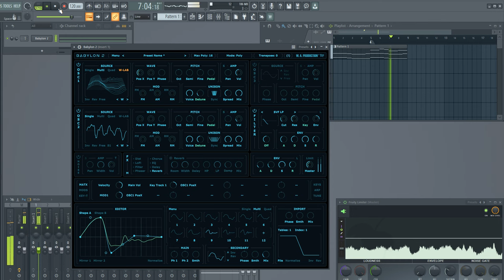Babylon 2 - Pad (Tutorial)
A few years ago we created the original one-page wonder; Babylon. The sound and simplicity of this synth was an instant hit with users and after receiving so much positive feedback we couldn't wait to dive back into development - adding bigger and better features. Now, after a complete overhaul, Babylon is back, baby!

Babylon 2 offers all of the single-page simplicity as its predecessor, but now with a renewed focus on multi-voice oscillators and morphing wavetables. We’ve added enhanced filters and renewed effects, plus unprecedented control over modulation, arpeggiation, tuning and much more. Babylon 2 has grown from its humble beginnings to become a beast… the multi-purpose power synth you've been waiting for.

New ways to play with sound

The multi-voice oscillators of Babylon 2 feature not only traditional stereo unison and detuning capabilities but also brand-new modes. Dive into the depths of sound creation offering seamless waveform blending with Multi mode and live morphing with Quad mode. No longer confined to pre-defined waveforms, the new W-Lab wavetable editor helps you craft unique tones and mutating timbres. Easily create, modify, or even import your own WAV files, giving you unparalleled creative freedom to explore uncharted sonic territories.

Unleash new filters & effects

Expand your sonic palette with Babylon 2's extensive range of filter types, for the first time including SVF, IIR, and Bi-quad filters, as well as classic and more experimental options. Experience the richness of improved reverb, delay, distortion, and a newly added effect for brain-scrambling tempo-synced phasing.

Dynamic control: Limitless possibilities

Take charge of your sound’s dynamics with Babylon 2's intuitive curve editor for envelope modulators, making it simple to create evolving sounds. Version 2 of Babylon offers additional envelope followers and two new key-track modulators, each featuring precise line editors. Of course, the previous LFO, vibrato and envelope modulators are still as effective as ever.

Tune every note

Explore out-of-this-world scales and tuning with Babylon 2's innovative microtonal tuning section. New to version 2, you can now tune every individual note of 11 octaves in cents. The Scale Bank contains 23 standard scales and 34 additional scales from far-flung places - some using quarter tones for exotic musical moments.

Rhythm of life

Add a rhythmic pulse to your music with Babylon 2's powerful new Arpeggiator. Create intricate patterns with ease, thanks to its intelligent pattern generator and customizable parameters; population and complexity.

Discover a wealth of additional features, including eight new noise types, extended detune modes with extended range, a customizable pitch pedal parameter, improved legato and portamento, increased polyphony, and a stereo ping-pong effect for added spatial depth.

Presets for days

With hundreds of high-resolution waveforms, from formants to digital instruments, you’re sure to find the perfect starting point for your own sounds. Alongside many variants of the classic oscillator shapes, there are a host of more unusual waveforms, all fully morphable using the new oscillator modes. The fantastic preset sounds have been expertly programmed and are catalogued within the onboard browser so you can easily find what you need in a hurry.

W. A. Production are real-life producers making creative plugins to help you achieve studio quality processing quickly and easily. Enjoy!

Features:

- Completely rejuvenated one-page synth programming
- NEW Oscillation modes featuring Multi & Quad modes
- NEW Wavetable Editor
- NEW Scale & per-note Microtonal options
- NEW Intelligent Arpeggiator
- NEW Filter Types
- NEW & Reprogrammed FX
- NEW Modulators & Matrix
- 200+ high-resolution waveforms
- All the original Babylon features retained
- Full PDF Manual & Tutorial video